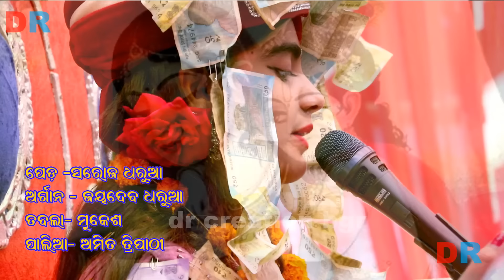DR CREATION BGR || BARSHARANI TRIPATHY || MANU NAI PARUCHHE TATE BHULI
DR CREATION BGR
BARSHARANI TRIPATHY
MANU NAI PARUCHHE TATE BHULI